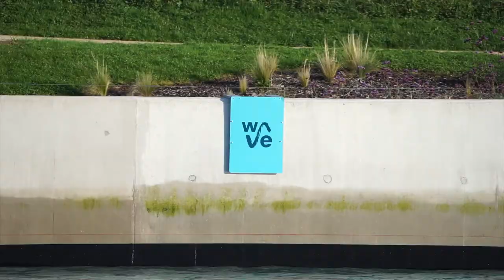The Wave Bristol l 2 days of pumping surfing with Francisco Alves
Surfing various settings at the Wave Garden - Bristol Wave Pool. Advanced, Advanced Plus, Expert